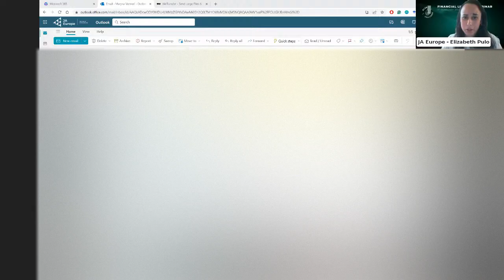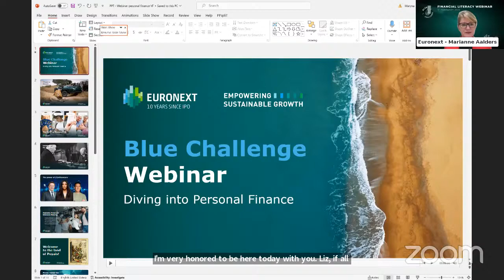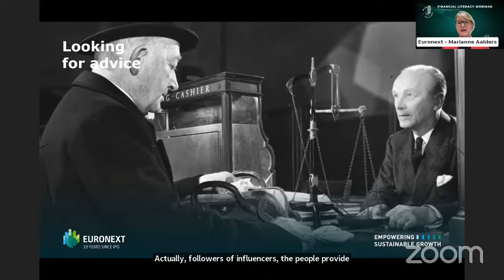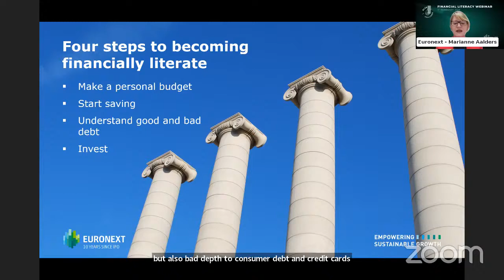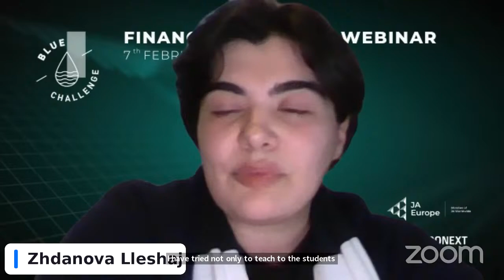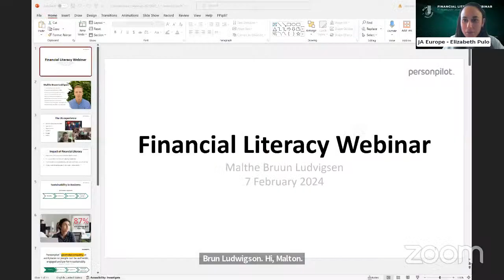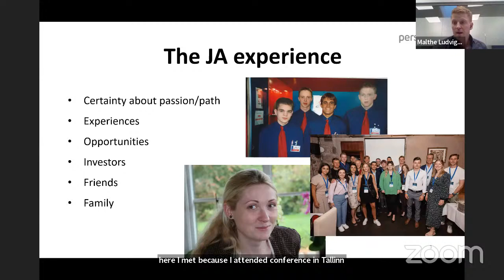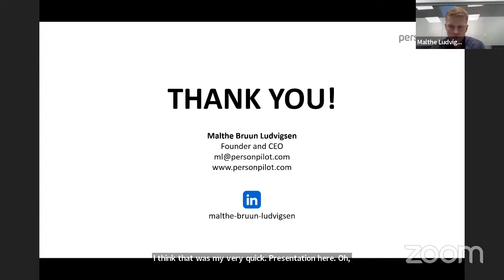Financial Literacy Webinar with Euronext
JA Europe and Euronext are preparing a Financial Literacy webinar to expand the knowledge of secondary school students about the work of the capital market and exchange stock as well as the importance of financing in building your own business.

As a financial infrastructure provider, Euronext is at the centre of financial markets and communities. Bringing together a broad range of stakeholders, Euronext is committed to helping young people understand how well-functioning capital markets contribute to economic growth and increased welfare. The webinar seeks to improve the financial knowledge, skills, and attitudes of young students across 9 European countries while giving a unique opportunity to hear from JA alumni who will share their personal entrepreneurial journeys.

The webinar will be opened by a Euronext employee providing theoretical information about finances and followed by three JA alumni sharing their stories. Live Q&A will conclude the webinar.